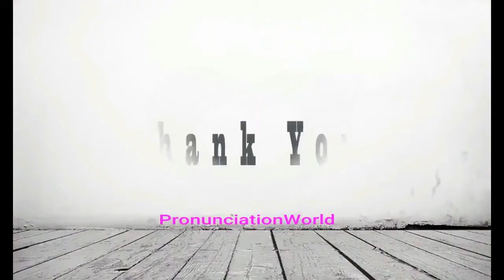How to Pronounce Qatari